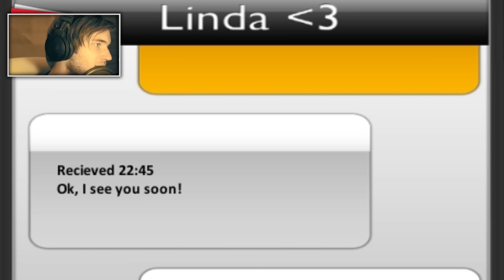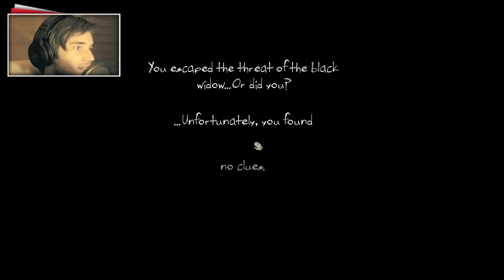WHY OFFICE JOBS SUCK? - One Late Night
One Late Night at the office, a free indie horror game

BROFIST .